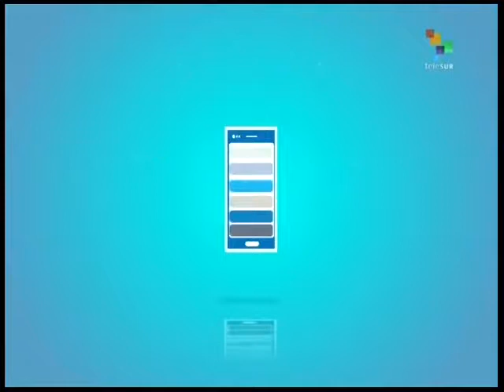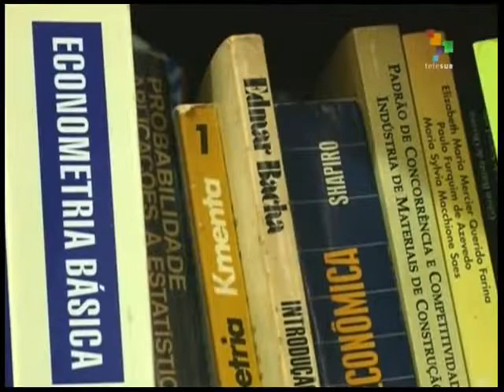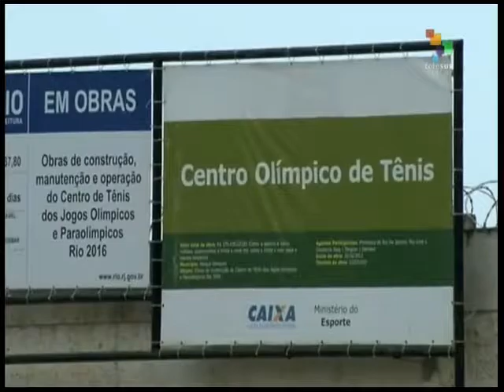From the South-United States spent US$424 million on war against IS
This morning's most important news stories from the studios and on the scene correspondents of teleSUR.